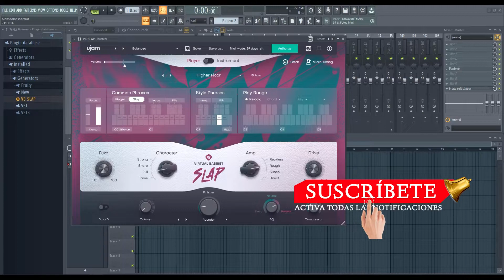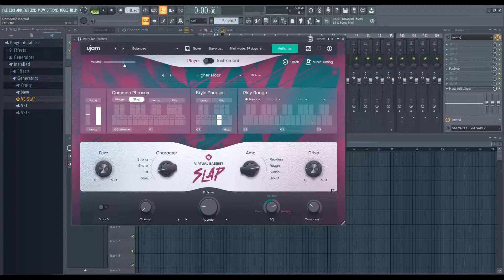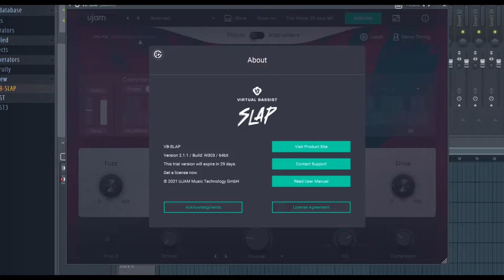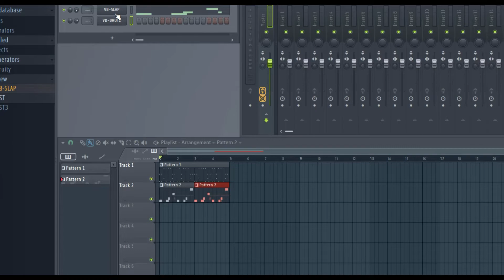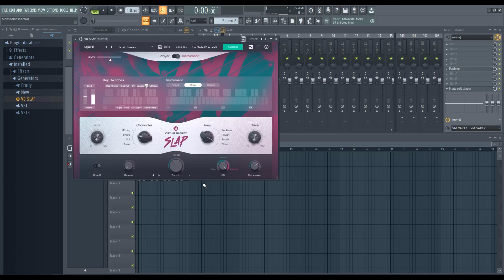⚡ujam VB Slap⚡ -Revisión Oficial en Español-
Otro nuevo integrante a la familia de los virtual basssist de ujam